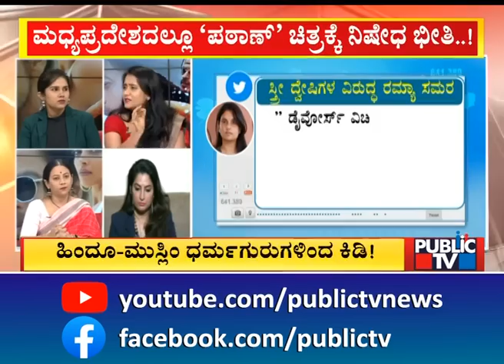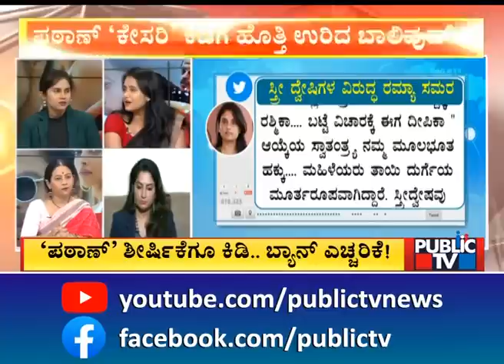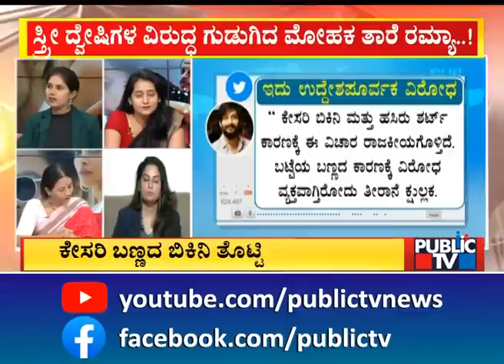Discussion With Bhavya Narasimhamurthy, Roopa Iyer and Smriti Harita On Besharam Song Controversy